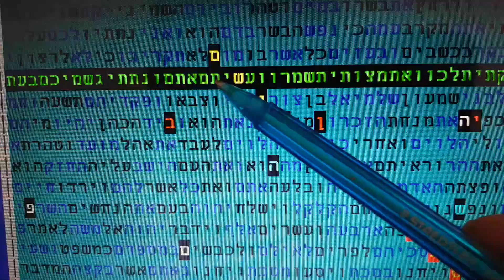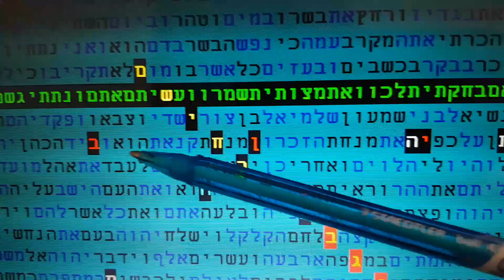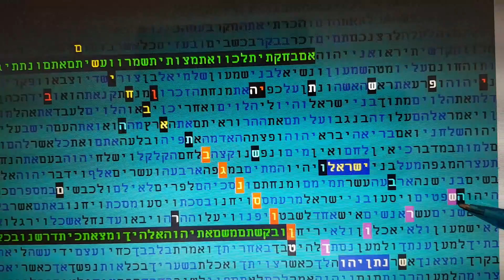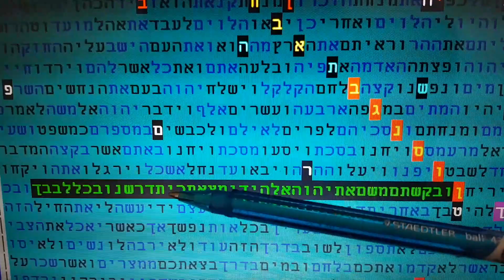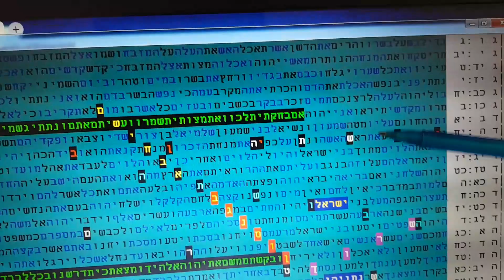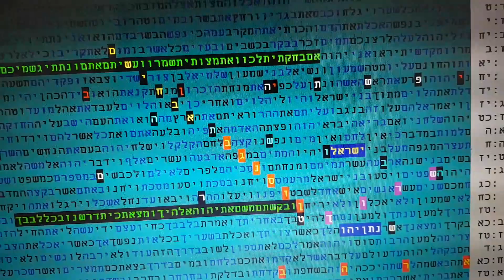IMPORTANT MESSAGE TO ISRAEL bible code Glazerson